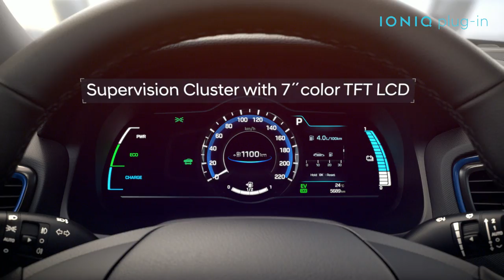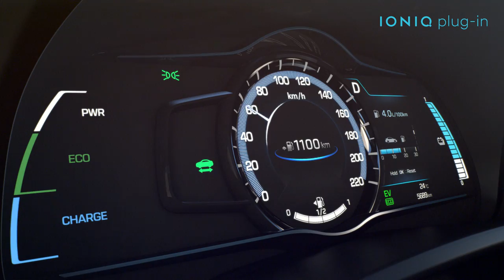[IONIQ Plug-in] Product information film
Plug into the future of driving with Hyundai IONIQ Plug-in Hybrid.
Enjoy your drive in pure electric mode.

Click here to find out more about the IONIQ Plug-in Hybrid